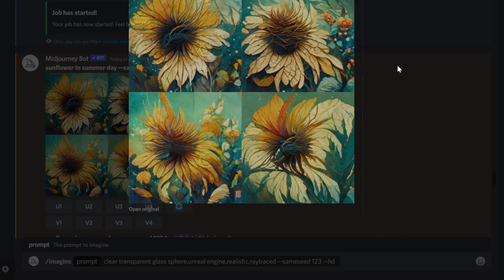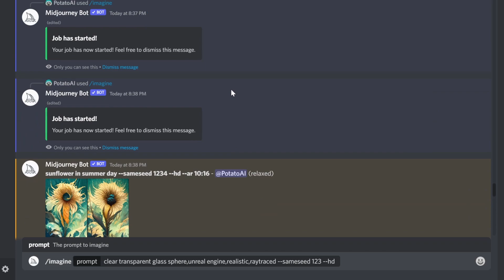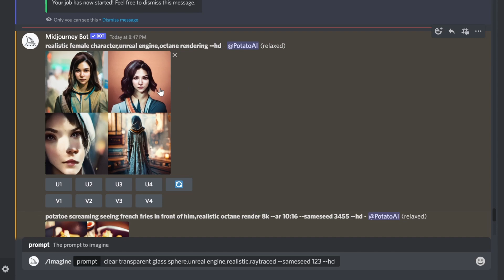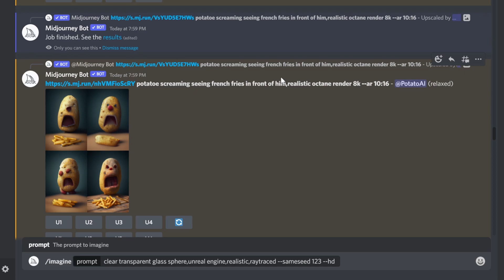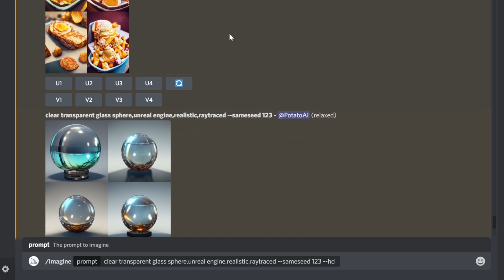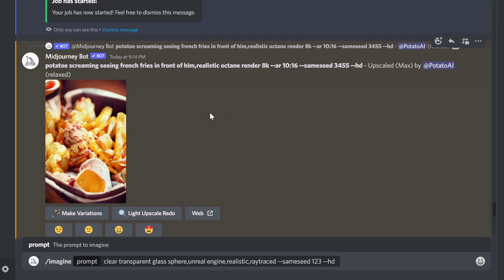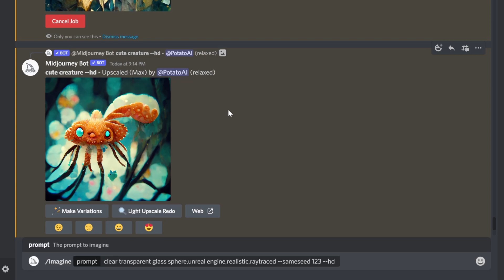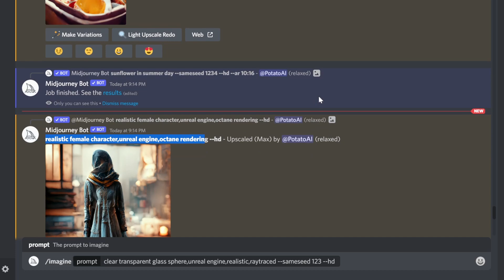Midjourney HD parameter'--hd' Explained - What is does and How to use it?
Quick Midjourney guide explaining with examples what the 'hd' parameter --hd does and how it affects the image results. Basically, the had parameter uses a different algorithm which can lead to images that have more intricate and rich in details compared to using without it. I am just starting to experiment with it more.

The default if you don't use --hd is that it's inactive and you explicitly need to add this parameter after the text prompt part to enable it. There is no place in the '/setting' where you can make it active permanently.